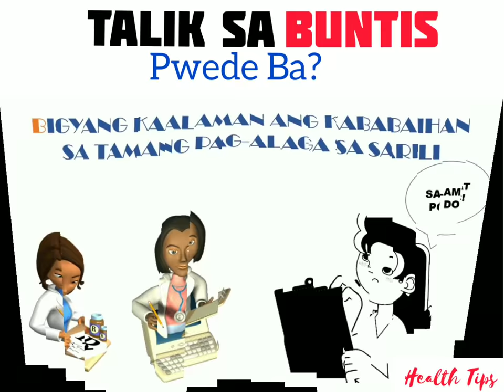Talik sa Buntis, Puwede Ba? - by Doc Catherine Howard at Doc Willie Ong #128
Talik sa Buntis, Puwede Ba?
At ibang tanong  -
Payo ni Doc Catherine Howard (OB-Gyne)
at Doc Willie Ong #128
Pakinggan ang Paliwanag: